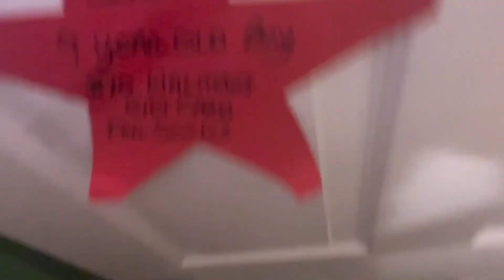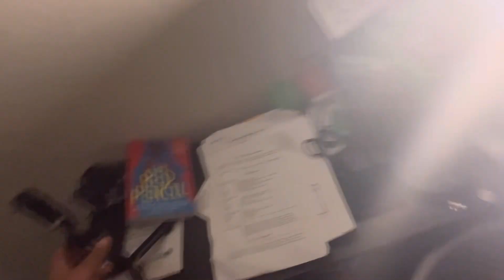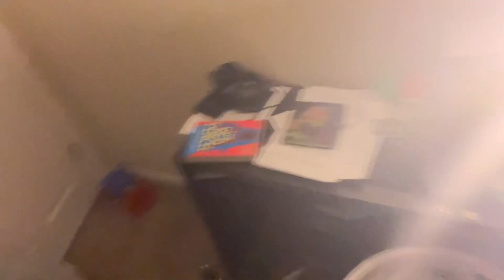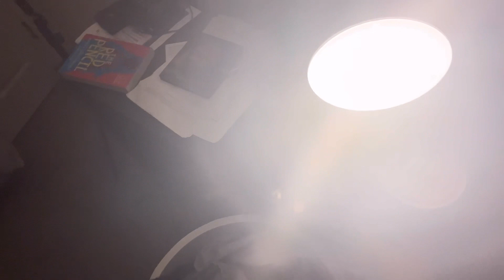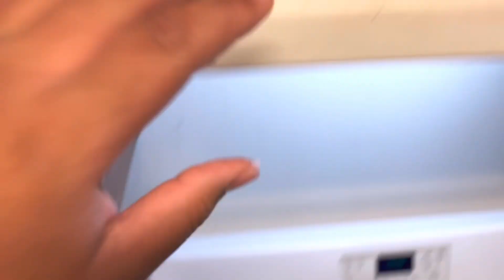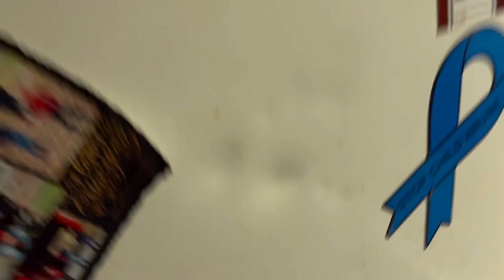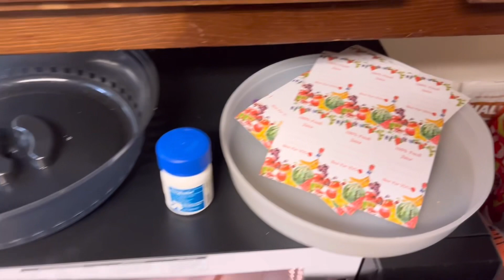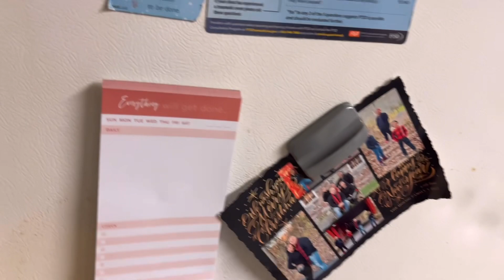Test POV: Tidying Up 023 Studio & Night Routine